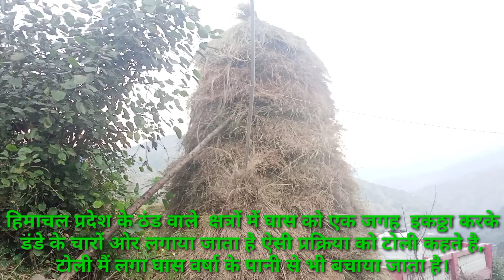हिमाचल प्रदेश में टोली क्यों लगाते है||How To Preserve Grass For Winter Season Vlog||Lucky Himachal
In this channel i will show you the life of people who lived here in himachal pradesh.
Himachal Pradesh is the northan indian state
Where I will show you the life of village

And the traditions,cultures mountains, rivers,appple growing and the fairs and  festivals of himachal predesh

And the hardwork of Himachali people in village
So that you will definately enjoy my all vide

Like my facebook page:-👇
LuckyHimachal